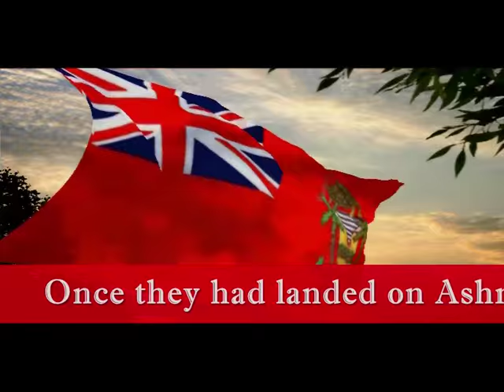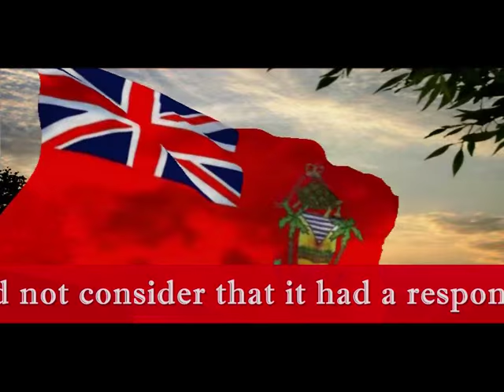Ashmore and Cartier Islands Facts & Anthem & Flag accordion music played by Jan Oravec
The Territory of Ashmore and Cartier Islands is an uninhabited external territory of Australia consisting of four low-lying tropical islands in two separate reefs, and the 12 nautical mile territorial sea generated by the islands. The territory is located in the Indian Ocean situated on the edge of the continental shelf, about 320 km (199 mi) off the northwest coast of Australia and 144 km (89 mi) south of the Indonesian island of Rote.

The territory is administered from Canberra by the Department of Infrastructure and Regional Development, which is also responsible for the administration of the territories of Christmas Island, Cocos (Keeling) Islands, the Coral Sea Islands, Jervis Bay Territory and Norfolk Island.

There is no economic activity in the Territory. As Ashmore Reef is the closest point of Australian territory to Indonesia, it was a popular target for people smugglers transporting asylum seekers to Australia despite its only wells being infected with cholera or contaminated and undrinkable.Once they had landed on Ashmore, asylum seekers could claim to have entered Australian territory and request to be processed as refugees. The use of Ashmore for this purpose created great notoriety during late 2001, when refugee arrivals became a major political issue in Australia. As Australia was not the country of first asylum for these "boat people", the Australian Government did not consider that it had a responsibility to accept them

A number of things were done to discourage the practice such as attempting to have the people smugglers arrested in Indonesia; the so-called Pacific Solution of processing them in third countries; the boarding and forced turnaround of the boats by Australian military forces, and finally excising Ashmore and many other small islands from the Australian migration zone. Two boatloads of asylum seekers were each detained for several days in the lagoon at Ashmore after failed attempts by the Royal Australian Navy to turn them back to Indonesia in October 2001.